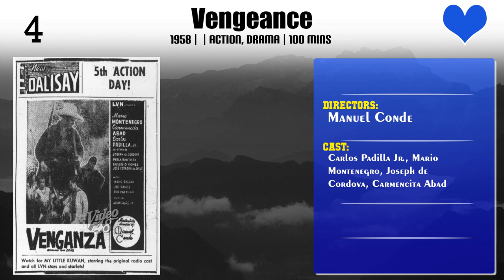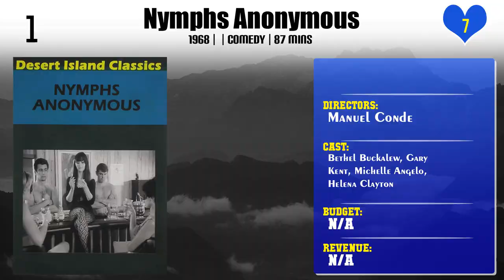Manuel Conde | Top Movies by Manuel Conde| Movies Directed by Manuel Conde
Best Movies of Manuel Conde

Find the list of top and best movies directed by Manuel Conde
1.Hands Off the Philippine Costume
2.Ibong Adarna
3.Si Juan Tamad
4.Lullaby of Bareland
5.The Heist
6.Vengeance
7.Ang Ibong Adarna
8.Genghis Khan
9.Nymphs Anonymous

Please Comment down your favorite movie of Manuel Conde